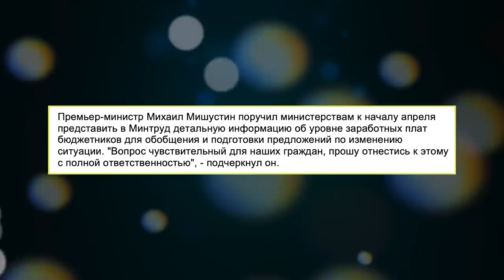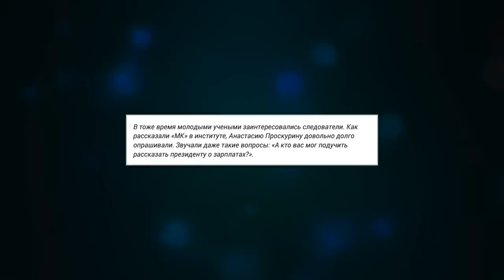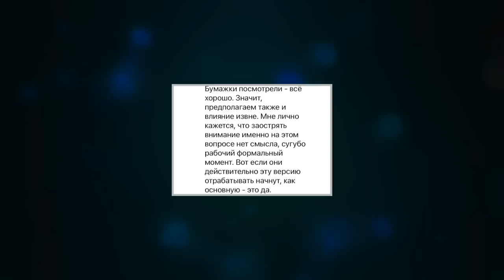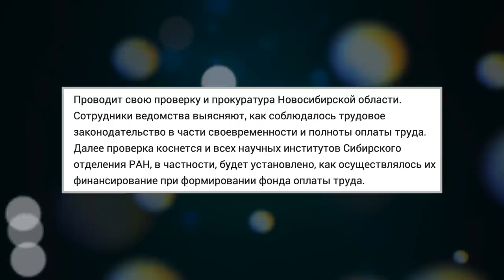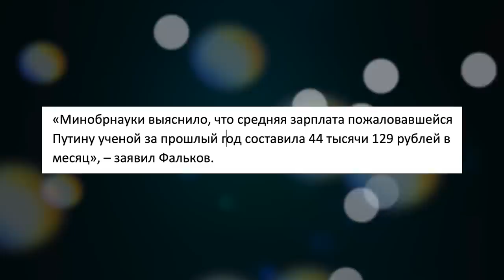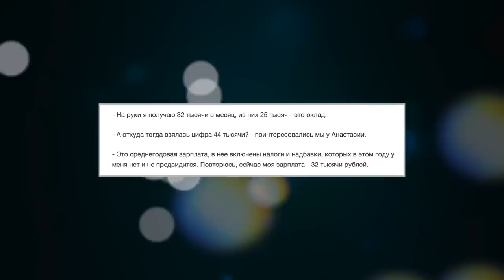ВОПРОС ПРЕЗИДЕНТУ: ГЛАВНЫЙ СЕКРЕТ РОССИЙСКОГО ОБРАЗОВАНИЯ / ЗАРПЛАТЫ УЧЕНЫХ И УЧИТЕЛЕЙ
Телеграм Вопрос президенту от ученых Новосибирска. Главный секрет российского образования. Зарплаты учителей и ученых.